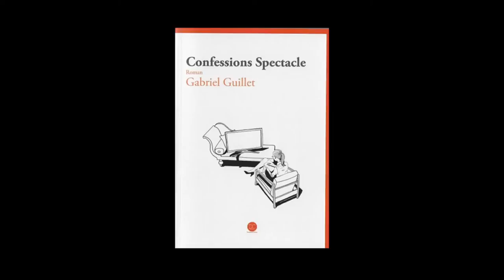Gabriel Guillet - Confessions spectacle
Gabriel Guillet vous présente son ouvrage "Confessions spectacle" aux éditions Daphnis et Chloé. Rentrée littéraire 2014.